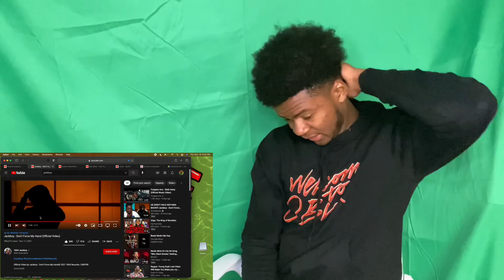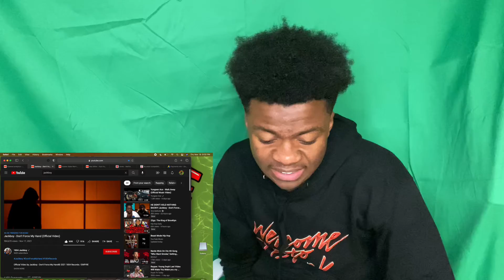HE COMING FOR YAK!!! | Jackboy - Don't Force My Hand (Official Video) | REACTION!!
Y’all Fw this?